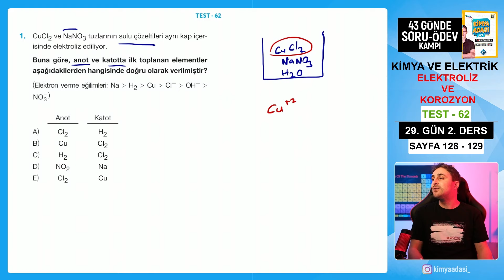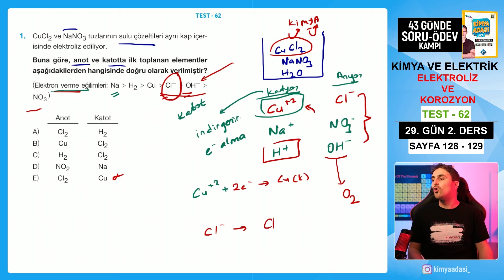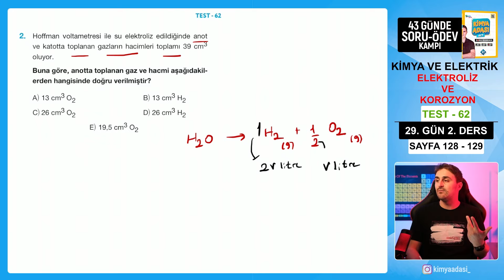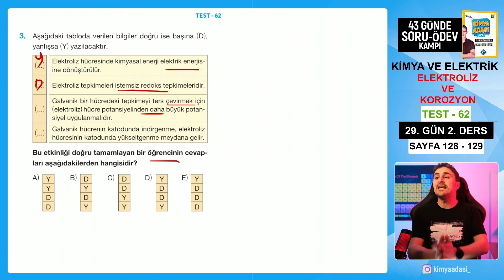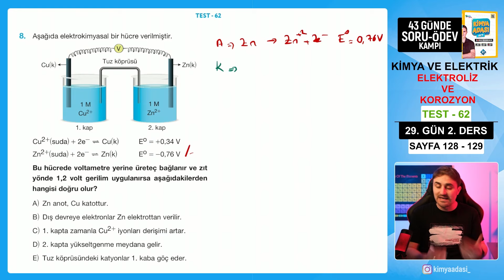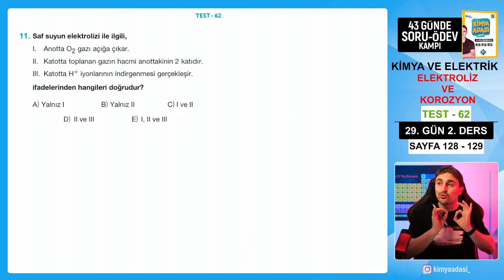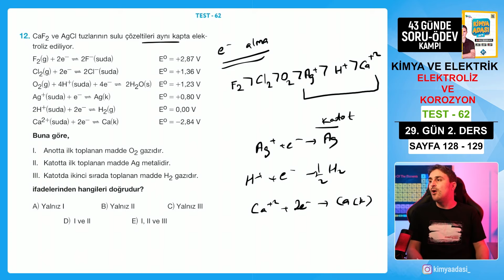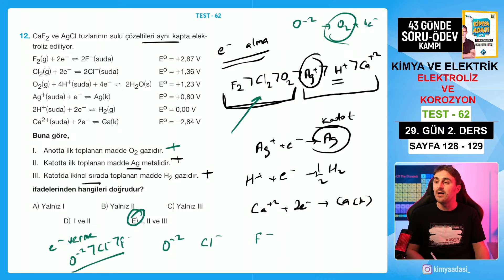📍ELEKTROLİZ VE KOROZYON l TEST 62 I 29.GÜN 2. DERS l AYT SORU - ÖDEV KAMPI KAMPI